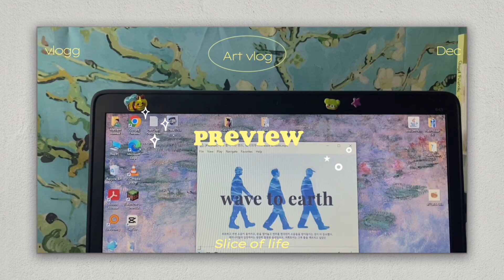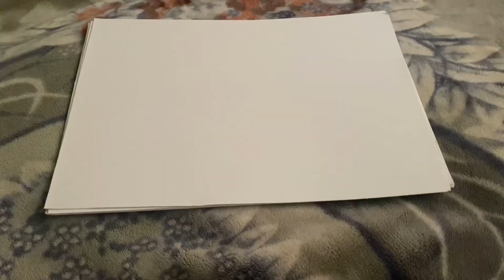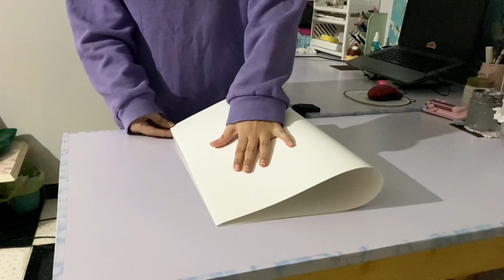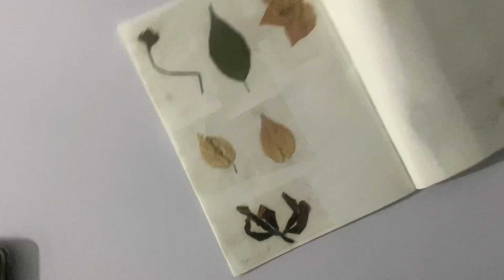Art vlog ୨୧ trying out new paper, eating and morning walks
my social(づ ᴗ _ᴗ)づ♡